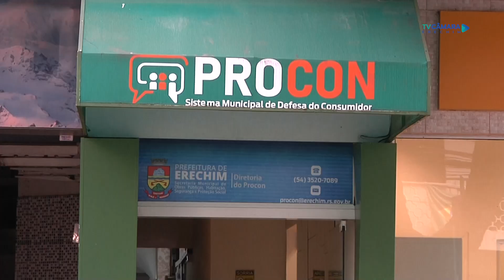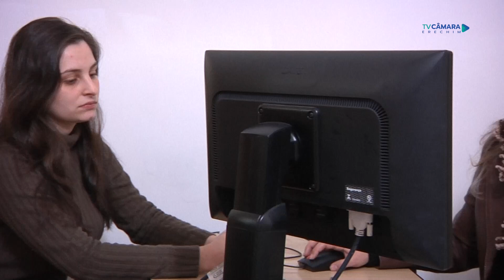Alerta golpe procon - Minuto Notícia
O Procon de Erechim alerta sobre um novo golpe que está ganhando força nos últimos dias aqui na cidade. Confira!